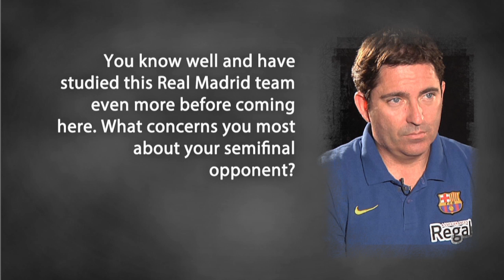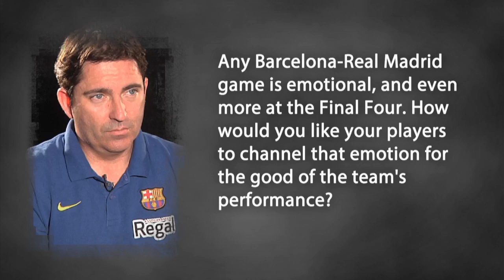Coach pre-game interview: Xavi Pascual, FC Barcelona Regal